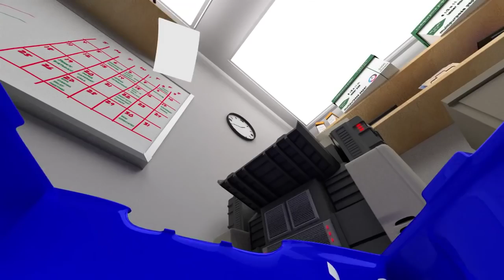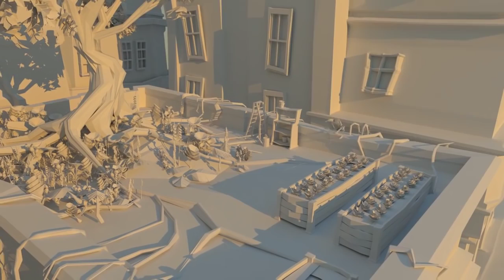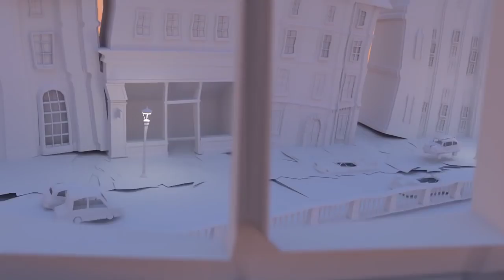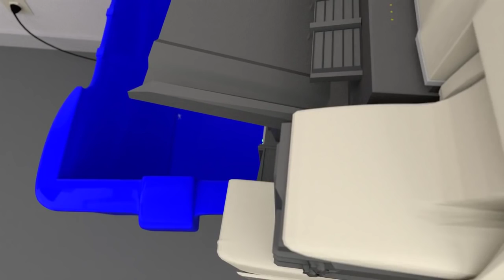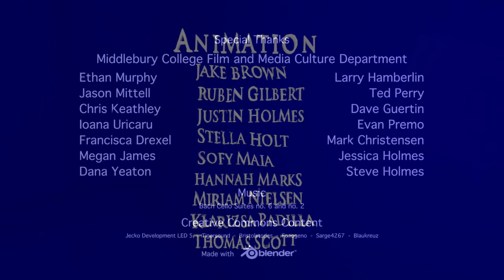Animated Short Film HD “ Paper Place” Short Film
Learn more about subject:
(AUTHORITY WEBSITE LINK)